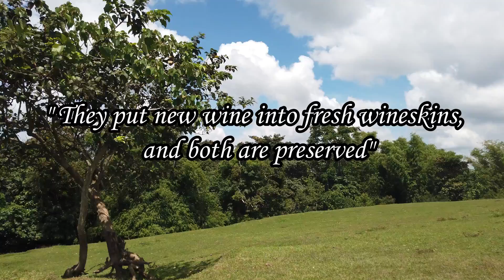Devotion 231 (August 20, 2021) Converted and Preserved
Matthew 9:17 b